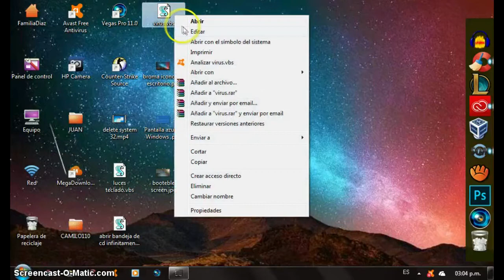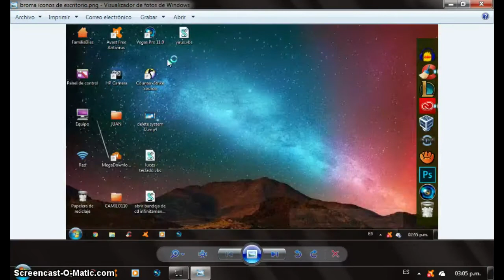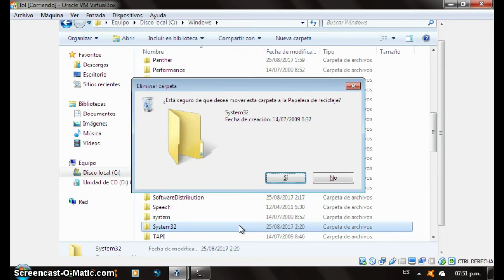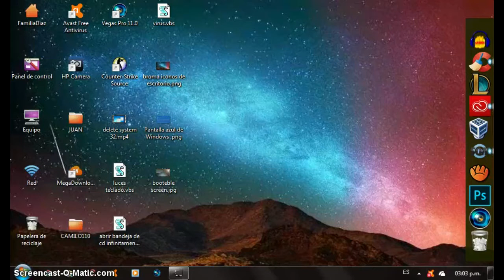4 bromas que le puedes hacer a un amigo en su ordenador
EL CANAL NO SE HACE RESPONSBLE POR LOS DAÑOS QUE CAUSARA LA ULTIMA BROMA (DELETE SYSTEM32) EN EL ORDENADOR